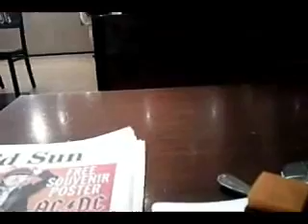11 Feb 10 - Le Petit Gateau & Melbourne Central